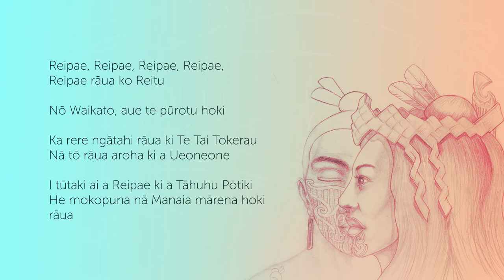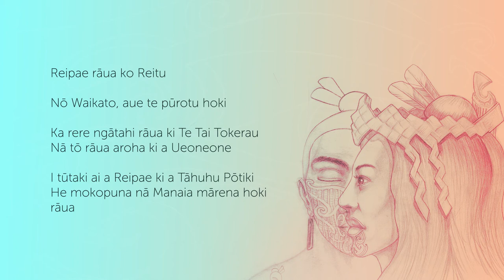Reipae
Recorded 2018 and composed by Meryl Carter, Malcolm Edwards, Mana Epiha, Ella Carter-Mills and Celia Carter-Mills.

This waiata is the traditional Maori story about the naming of Whangarei, Northland, Aotearoa, New Zealand.

Video by Taimania Productions. Compiled by Taimania Toia. Illustrations by Taimania Toia and Adrian Hill.

This waiata was recorded with the assistance of Whangarei District Council Creative Communities fund and completed in collaboration with our bi-lingual picture book 'Te Tauwhanga Reipae - The Waiting Place of Reipae. Available via our website below.

Kia ora!